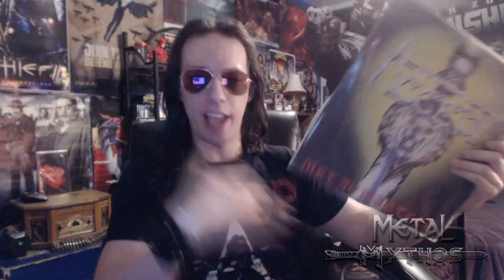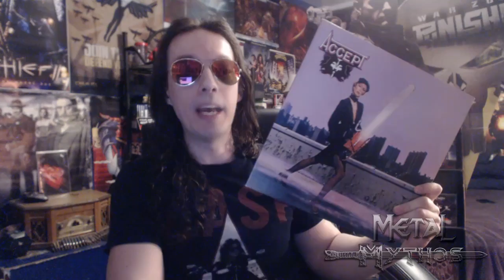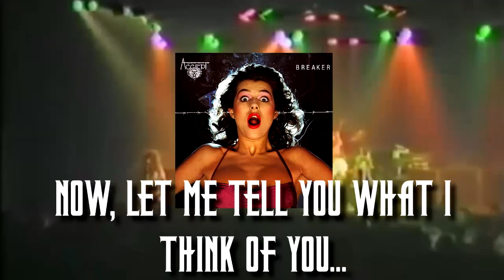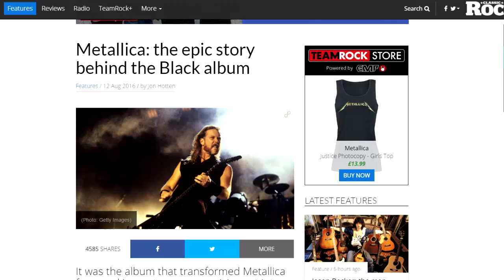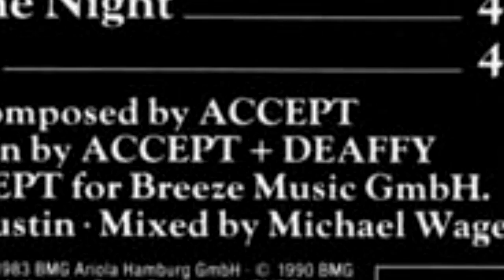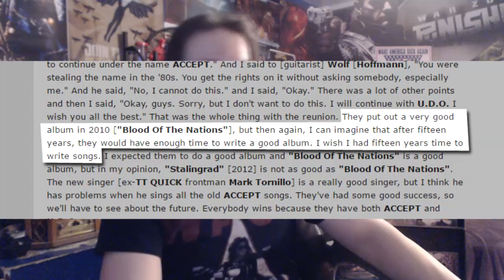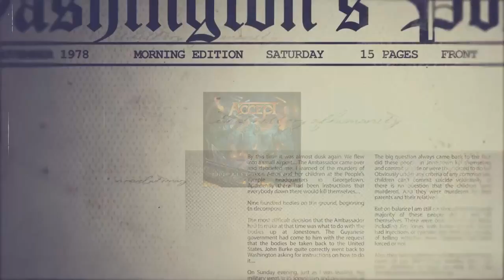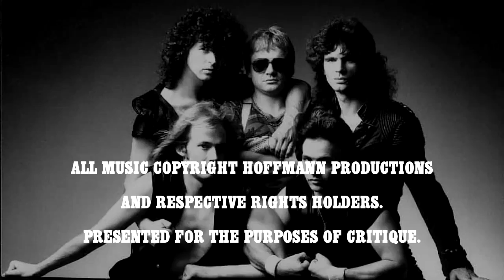Metal Mythos: ACCEPT (Updated)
Scorpions who? In this UPDATED Metal Mythos, (which includes newer efforts) RazörFist tackles perhaps the most underrated discography in the history of Metal: The German speed merchants known as ACCEPT!

Table of Carnage:
00:01:39 - Accept (1979)
00:06:05 - I'm A Rebel (1980)
00:08:19 - Breaker (1981)
00:12:06 - Restless & Wild (1982)
00:15:45 - Balls to the Wall (1983)
00:20:37 - Metal Heart (1985)
00:23:47 - Russian Roulette (1986)
00:27:04 - U.D.O. - Animal House (1987)
00:30:43 - Eat The Heat (1989)
00:35:05 - Objection Overruled (1993)
00:37:40 - Death Row (1994)
00:39:38 - Predator (1996)
00:42:55 - Blood of the Nations (2010)
00:50:45 - Stalingrad (2012)
00:52:50 - Blind Rage (2014)
00:54:47 - The Rise of Chaos (2017)